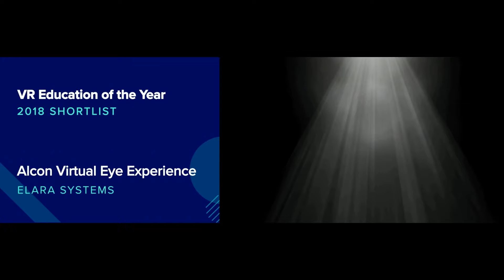VR Education of the Year - VR Awards Finalists and Winner 2018 - Acceptance Speech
Schell Games accepts the award for VR Education of the Year on stage at the VR Awards 2018 for "HoloLAB Champions". Unable to attend this year's VR Awards, Jesse Schell, CEO of Schell Games, accepts the award via video link.

The VR Awards celebrates and promotes the very best of Virtual Reality. From entertainment to industry the VR Awards highlights key areas of the industry, whilst working with individuals and companies to provide easy access and support to immersive technologies.

Attendees include some of the biggest names in VR and offers a night of entertainment and celebration, looking back on the previous year of achievement.

Full list of credits and partners can be found in the 2018 Book of Achievements -